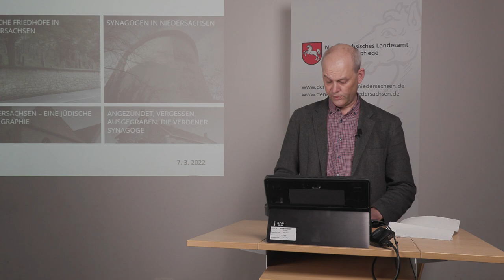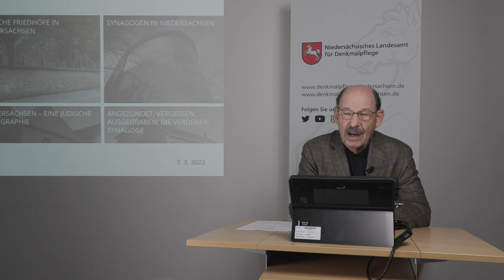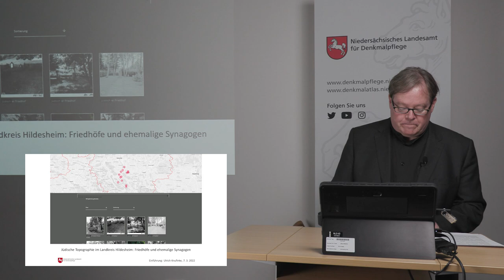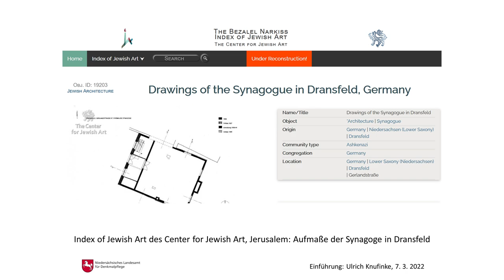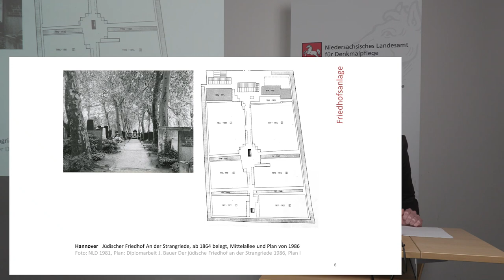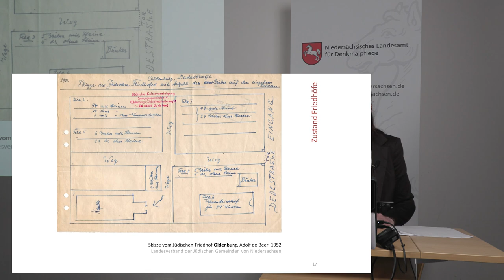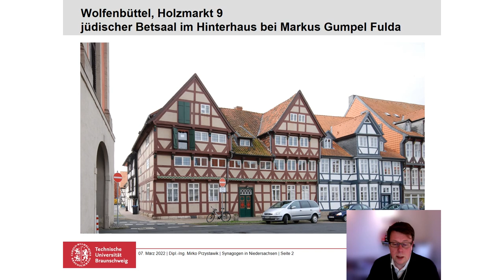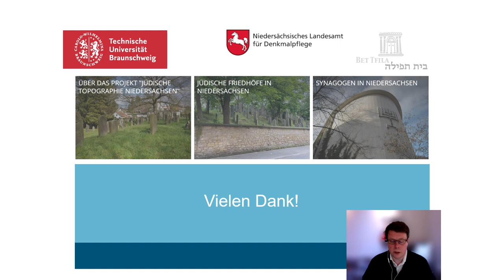Niedersachsen – Eine jüdische Topografie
Montagsvortrag anlässlich der Präsentation erster Projektergebnisse im Niedersächsischen Landesamt für Denkmalpflege am 7. März 2022, 18.30 Uhr.

2020 starteten das Niedersächsische Landesamt für Denkmalpflege, die Bet Tfila – Forschungsstelle für jüdische Architektur an der Technischen Universität Braunschweig und das Center for Jewish Art an der Hebrew University of Jerusalem das Projekt »Niedersachsen – Eine jüdische Topografie«, gefördert durch PRO*Niedersachsen. Die »Jüdische Topografie Niedersachsen« stellt Informationen über historische Bauten und Einrichtungen jüdischer Gemeinschaften online zur Verfügung.

Auf dem Gebiet des heutigen Niedersachsen gab es bis zur Zerstörung und Vernichtung in der Zeit des Nationalsozialismus in weit über hundert Orten jüdische Gemeinschaften mit einer Vielzahl religiöser, sozialer und kultureller Einrichtungen. Die meisten ihrer Synagogen, Betsäle, Ritualbäder und Religionsschulen sind heute verloren oder oft entstellend umgebaut, und auch auf den überwiegend erhaltenen Friedhöfen sind die Folgen von Schändungen und Zerstörungen unübersehbar. Dennoch zeugen zahlreiche Orte und Objekte von jüdischer Kultur und Geschichte, aber auch von lokaler und regionaler Erinnerungsarbeit und nicht zuletzt vom Leben in den heutigen jüdischen Gemeinden.

Am 7. März 2022, ab 18.30 Uhr, präsentiert die Projektgruppe erste Ergebnisse ihrer Forschungen. Die Veranstaltung findet im Rahmen der Montagsvorträge des Niedersächsischen Landesamts für Denkmalpflege mit der Gesellschaft für Denkmalpflege in Niedersachsen e.V., dem Freundeskreis für Archäologie in Niedersachsen e.V. und dem Landesverein für Urgeschichte e.V. statt.

Programm:

Begrüßung – Dr.-Ing. Christina Krafczyk
Präsidentin des Niedersächsischen Landesamts für Denkmalpflege

Grußwort – Björn Thümler
Niedersächsischer Minister für Wissenschaft und Kultur

Grußwort – Dr. Andreas Jakob Schwegel
Vertreter des Niedersächsischen Landesbeauftragten gegen Antisemitismus und für den Schutz jüdischen Lebens

Grußwort – Michael Fürst
Vorsitzender des Landesverbands der Jüdischen Gemeinden von Niedersachsen

Grußwort – Prof. Dr. Ulrike Fauerbach
Leiterin der Bet Tfila – Forschungsstelle für jüdische Architektur, TU Braunschweig

Einführung – Priv.-Doz. Dr.-Ing. Ulrich Knufinke
Niedersächsisches Landesamt für Denkmalpflege und Bet Tfila – Forschungsstelle für jüdische Architektur, TU Braunschweig

Jüdische Friedhöfe – Birgit Nelissen M. A.
Niedersächsisches Landesamt für Denkmalpflege

Synagogen – Dipl.-Ing. Mirko Przystawik
Bet Tfila – Forschungsstelle für jüdische Architektur, TU Braunschweig

Kamera und Schnitt: Nils Schellwald und Philipp Zetzsche